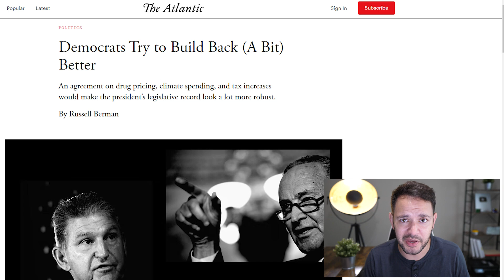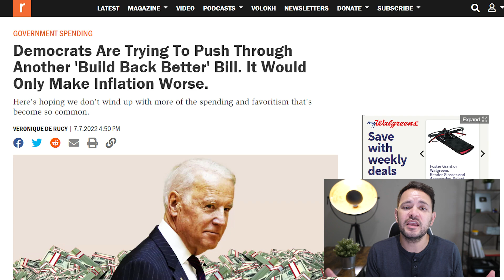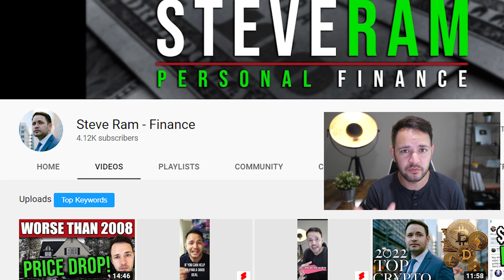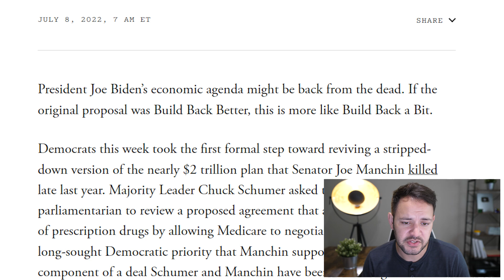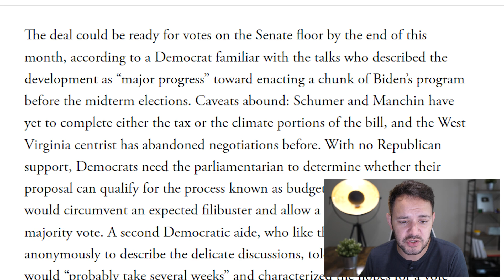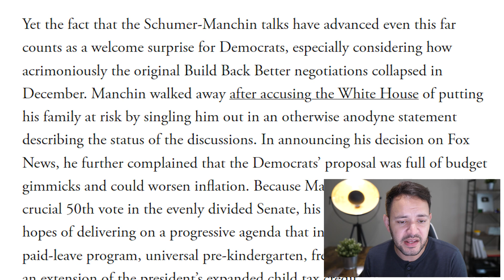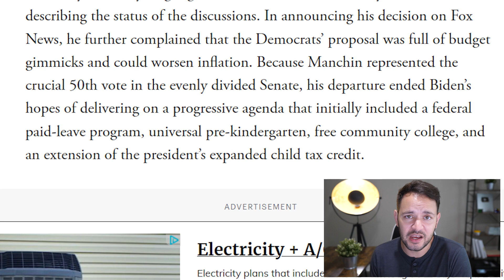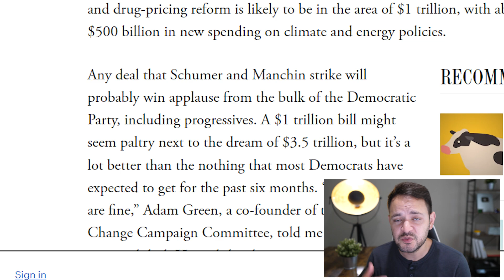(DEAL NOW: JULY 2022 STIMULUS!) STIMULUS CHECK UPDATE & BREAKING NEWS 07/08/2022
President Joe Biden’s economic agenda might be back. If the original proposal was Build Back Better, this is more like Build Back a Bit.
Democrats this week took the first formal step toward reviving a stripped-down version of the nearly $2 trillion plan that Senator Joe Manchin ended late last year. Majority Leader Chuck Schumer asked the Senate parliamentarian to review a proposed agreement that aims to reduce the cost of prescription drugs by allowing Medicare to negotiate prices directly—a long-sought Democratic priority that Manchin supports. That is one major component of a deal Schumer and Manchin have been discussing that would include hundreds of billions of dollars to combat climate change along with deficit-slashing tax increases on the wealthy.